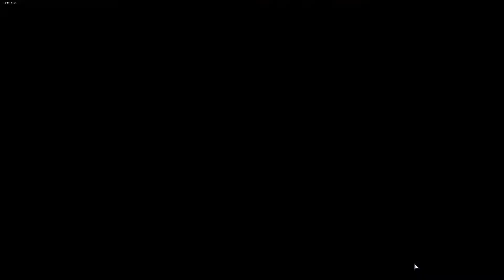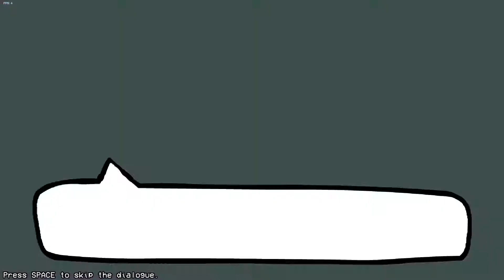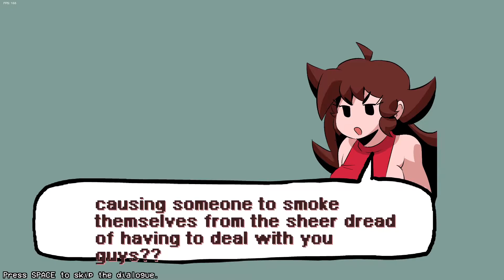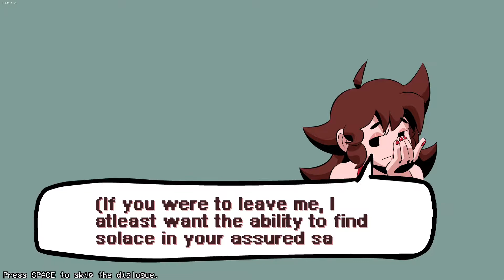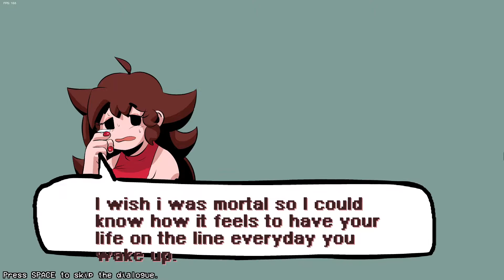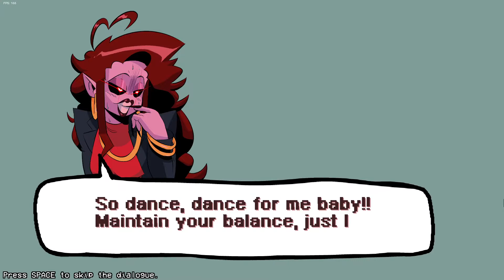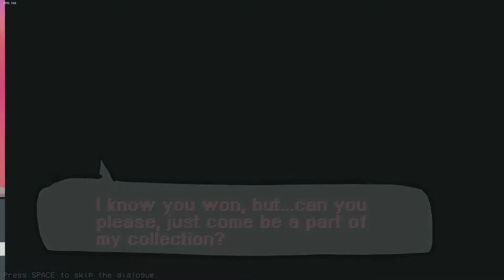Friday Night Funkin HD/Rtx On Week 4 Is Very Hard (Friday Night Funkin Mod)